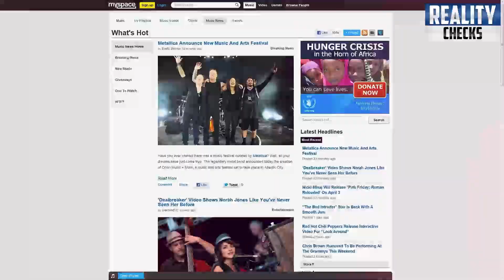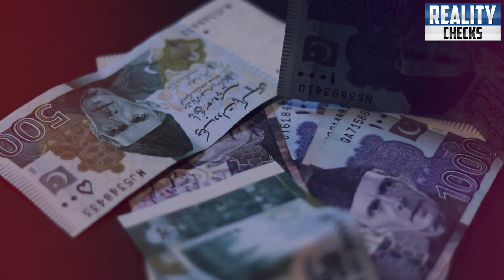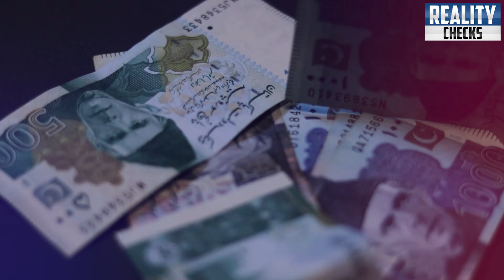Pervaiz Elahi Arrest Rana Sanaullah Finally | Ab Tak Ki Bari Development